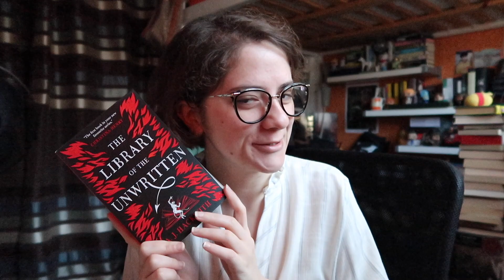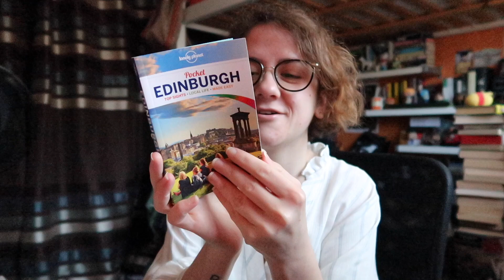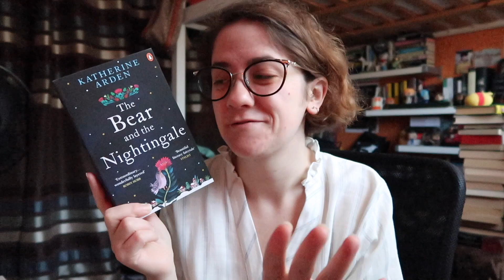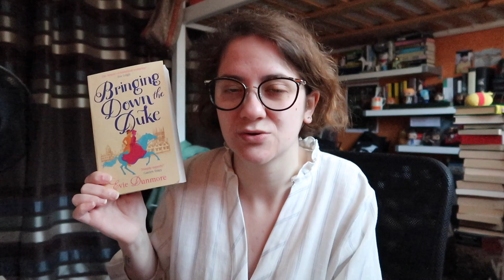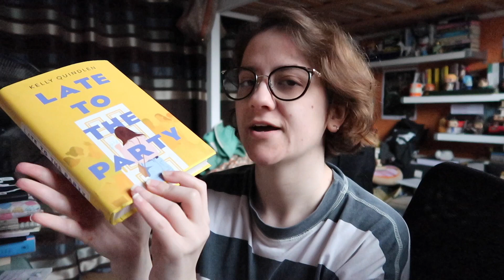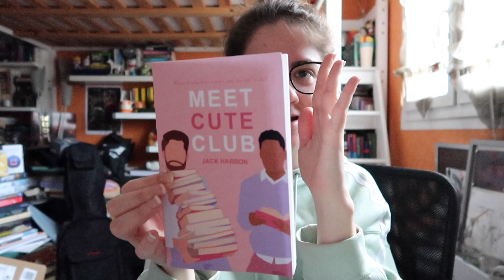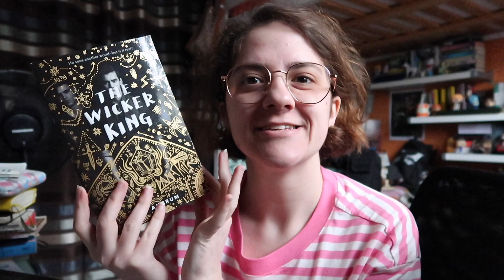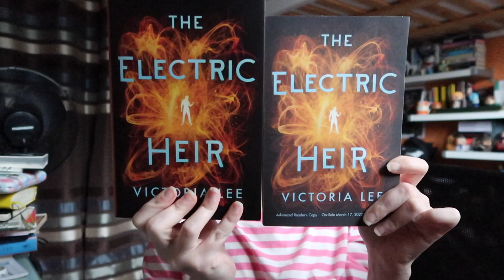end of book buying ban + birthday book haul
video with caption added by yours truly ♡

i'm romie, a small™ jewish french-vietnamese queer coffee addict, welcome on my channel, enjoy yourself and feel free to talk to me in the comments!

master thread if you’re looking for petitions to sign and places to donate